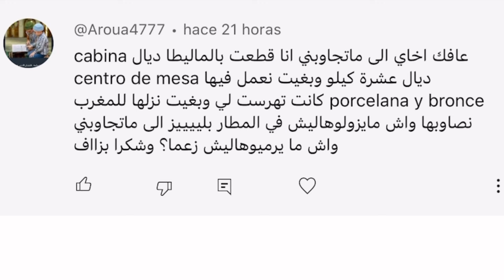خلعة على متن رحلة جوية ✈️ بسبب قنبلة و 2500€ لكل مسافر